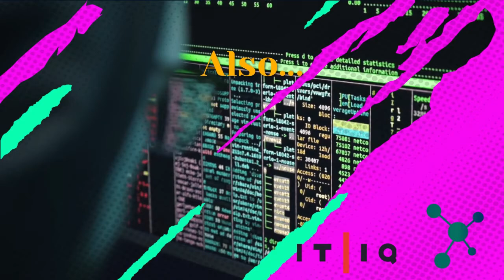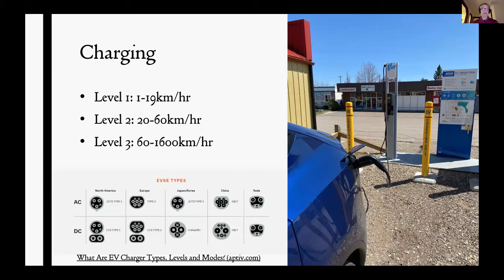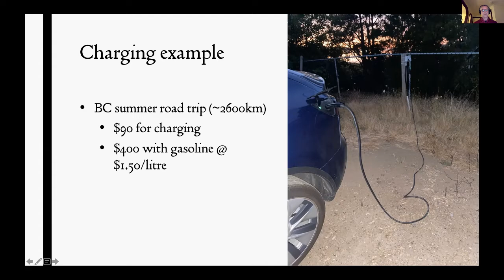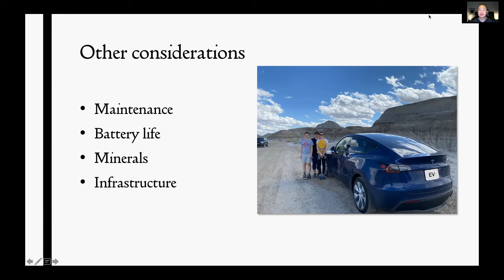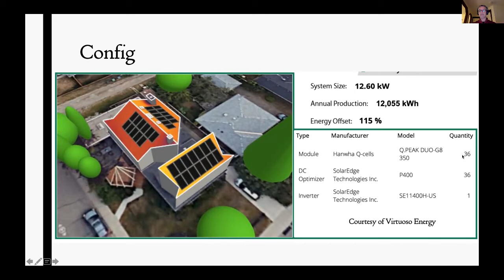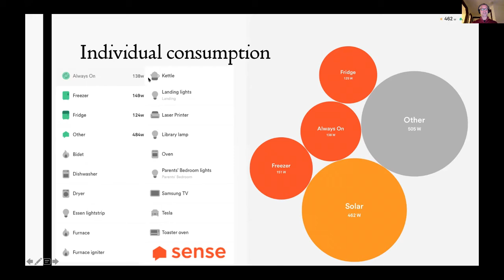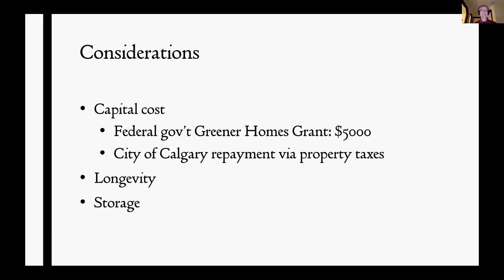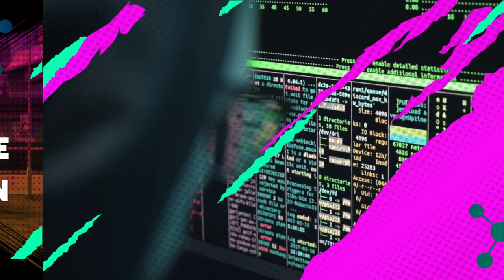Untapped Energy Dec 14 2021 Meetup - An end-user view of the energy transition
The phrase 'energy transition' has become commonplace in our current cultural discourse. However, the discussion is usually directed at a macroeconomic, regulatory, or policy level. Consequently, those conversations are often abstract and the subsequent real-world implications are difficult to understand.

Marc Boulet would like to provide a more grounded, end-user view of the energy transition, based on his recent experiences as both an owner of a battery electric vehicle and a home solar panel installation. Come prepared with your questions and curiosity as the evening will facilitate a data-driven discussion, featuring myth busting, financial impacts, lifestyle changes, and other insights gleaned from his personal energy transition journey.

Marc is a data scientist and manager of the Oilsands Geological Information Management Team at Cenovus Energy. He has spent the majority of his oil and gas career as an asset geophysicist for companies such as BP, Apache and Cenovus Energy, working on a variety of plays in the WCSB.

Marc holds a a B.A. in English from the University of Manitoba, a BSc. in Geophysics from the University of Calgary, and is currently pursuing an MSc. in Analytics at the Georgia Institute of Technology. He is also an active member in the local data science community as a co-founder and director of Untapped Energy.